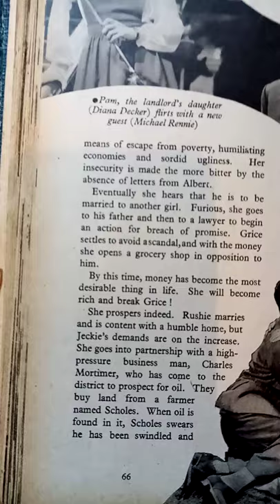The cutting edge official film archive 1947 root of all evil phyllis calvert